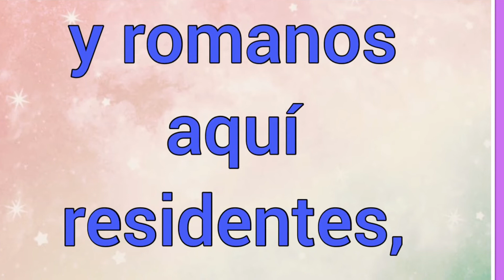Nombre : Panfilia Significado y versículo bíblico